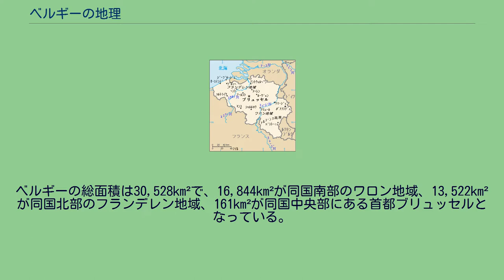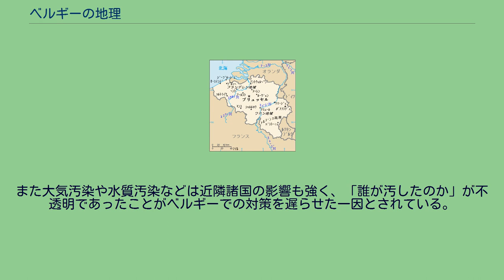ベルギーの地理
ベルギーの地理（ベルギーのちり）ではベルギー王国における地形や自然など地理の概略を示す。
ベルギーの地図。
ベルギーは西ヨーロッパにある王国で、国内はフランデレン、ワロン、ブリュッセルの三地域に大別される。
北側が北海に面しており、国境はフランス(620km)、ルクセンブルク(148km)、ドイツ(167km)、オランダ(450km)とそれぞれ接している。
ベルギー各州の地図。
中央付近の紫色の部分がブリュッセルである。
ベルギーの総面積は30,528km²で、16,844km²が同国南部のワロン地域、13,522km²が同国北部のフランデレン地域、161km²が同国中央部にある首都ブリュッセルとなっている。
ベルギー各州の面積は以下の通り。
上記の10州に首都ブリュッセルの面積を加えたものがベルギーの総面積となる。
ブリュッセルはフラームス＝ブラバント州内にあり面積は161.4km²、ほかの州とは異なる独立した地位を得ている。
ほかの国と比較すると、ベルギーの総面積は日本の約1/12、フランスの約1/20、岩手県の約2倍となっている。
またベルギーは英国ウェールズなどとともに「ベルギーの○倍」といった形で、面積の比較対象になる機会も多い（日本でいえば皇居や東京ドームのようなもの）。
ブリュッセル＝スヘルデ運河 ベルギーは北西部の平野部、中央部の台地、南東部の高地の3つに分けられ、このうち南東部は一般的にアルデンヌ地方といわれる。
海岸平野部は主に砂丘と、ポルダーと呼ばれる海面と同様、もしくは海面以下の土地を干拓した土地によって構成される。
その海岸平野部の内陸側、国土の中央部には台地が広がっている。
ここでは肥沃な土壌が見られ、細かい水路によって灌漑がなされている一方、谷間や洞窟などを含む比較的起伏の多い部分も見受けられる。
最も内陸にあるアルデンヌ高地は山がちな地形で、樹木や岩が多いため農業には不適切である。
また野生動物の多い地域でもあり、ベルギーで最も標高の高いボトランジュもこのアルデンヌ高地にある。
なおこの高地は両隣のフランスやドイツにも広がっており、ベルギーとの国境付近からライン川にかけてはアイフェル高地と呼ばれている。
ベルギー領内を流れるすべての河川は、エノー州を流れるオワーズ川を除き北海に注いでいる。
これらの河川は主に、スヘルデ川、マース川、イゼル川の3つに分けられ、それぞれがいくつかの支流を抱えている。
また、ジャンバル湖、ブーテンバッハ湖、オー・ダール湖、ロベールヴィル湖などいくつかの湖もあるがサイズはいずれも大きくはない。
このほか、ベルギー国内には運河も多くあり、代表的なものとしてブリュッセル＝スヘルデ運河、ブリュッセル＝シャルルロワ運河、サントル運河、アルベール運河などが挙げられる。
ケッペンの気候区分では、ベルギー全土が西岸海洋性気候に分類される。
以下は、同国中央部にある首都ブリュッセルの気候表である。
ベルギーは西ヨーロッパの中央に位置していることや人口密度が高いことから、深刻な環境問題に直面している。
2003年度においては、ベルギーの河川の汚染度はヨーロッパではもちろん、調査が行われた122ヶ国中で最悪となってしまった。
これらの環境問題は人間の社会活動からもたらされるものであり、都市化、過密な交通システム、工場、大規模な農畜産業などが原因とされる。
また大気汚染や水質汚染などは近隣諸国の影響も強く、「誰が汚したのか」が不透明であったことがベルギーでの対策を遅らせた一因とされている。